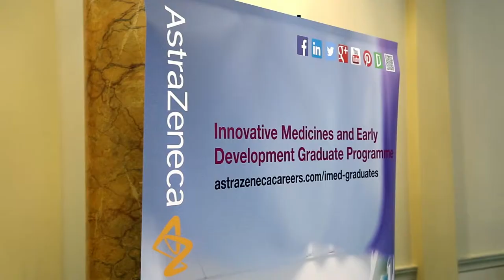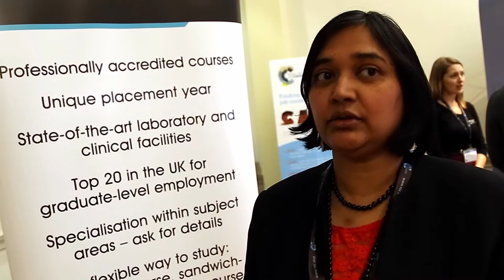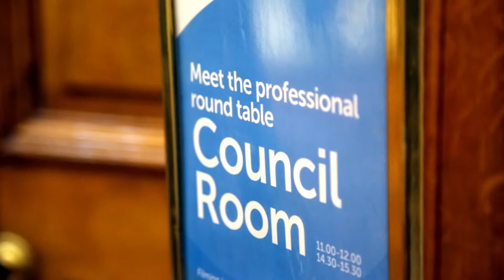Chemistry World Jobs Live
Are you looking for a job in chemistry? Or are you looking to hire the best candidates? Chemistry World Jobs Live gave jobseekers and graduates a chance to meet with companies across the chemical sciences.